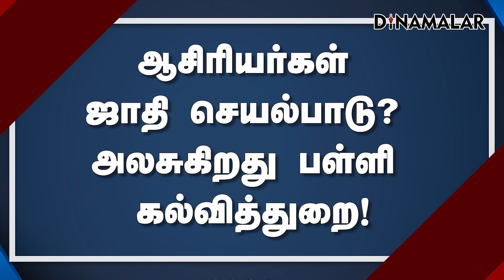செய்தி சுருக்கம் | 08 AM | 26-02-2024 | Short News Round Up | Dinamalar